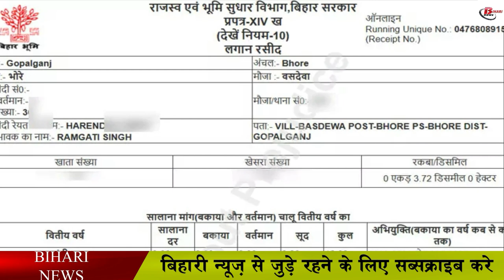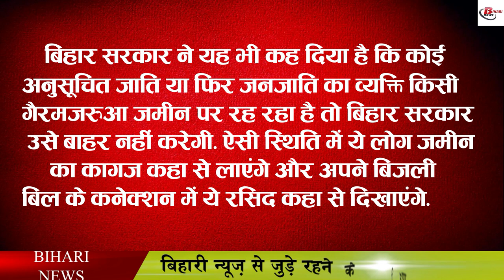बिजली कनेक्शन के नियम में होगा बदलाव, नहीं पड़ेगी इस डॉक्यूमेंट की जरूरत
Now if you want to get a new electricity connection in Bihar, then this whole news is for you, in fact the Bihar Electricity Department has made changes regarding the new electricity connection. According to the news going on in the media, now there will be no need to give land receipt for getting new electricity connection. It is also being told that keeping in mind the common consumers, the electricity department is going to make changes in such rules. In which it has been said that now for getting new connections, you have been asked to submit an affidavit in lieu of land receipt. Next, we will also tell you why the department has refused to accept the land receipt.